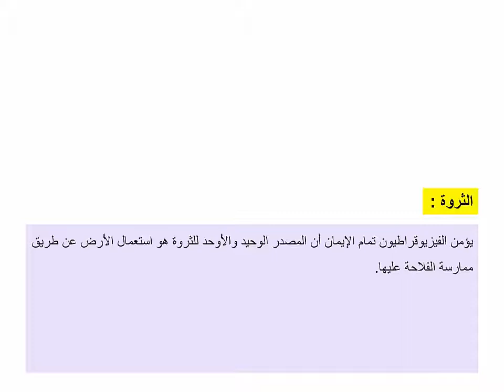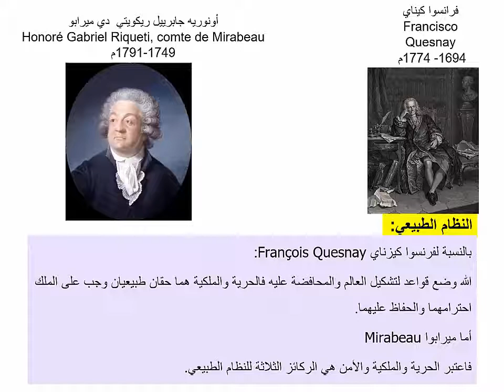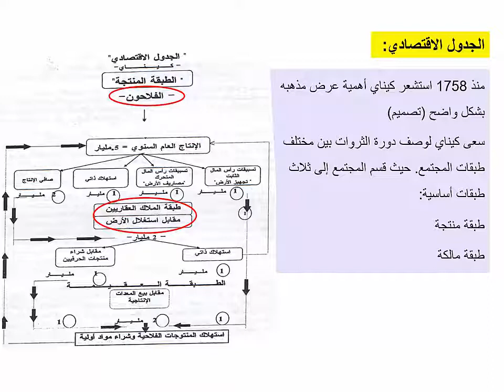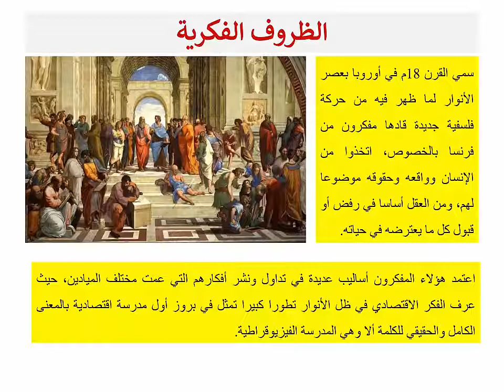La physiocratie الفيزيوقراطية